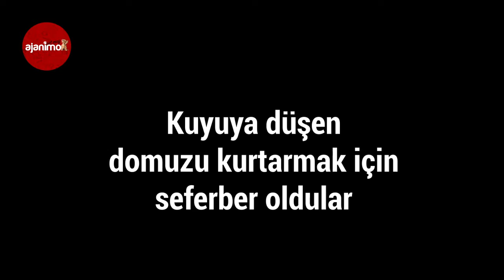Bodrum’da Kuyuya Düşen Domuzu Kurtarmak için Seferber Oldular